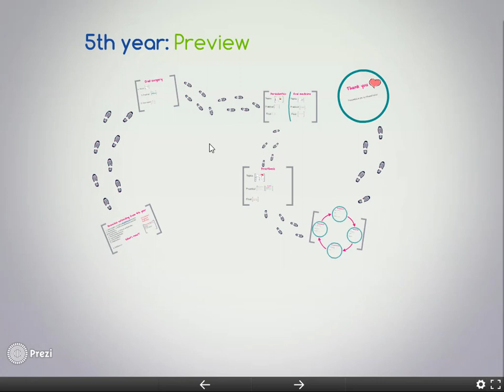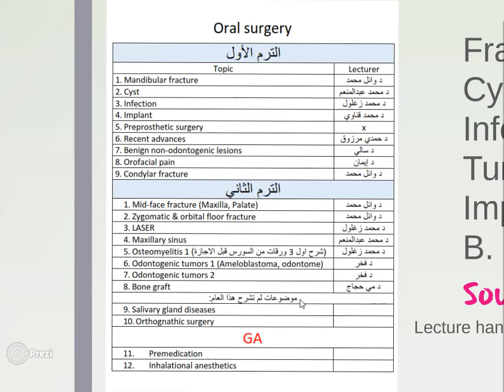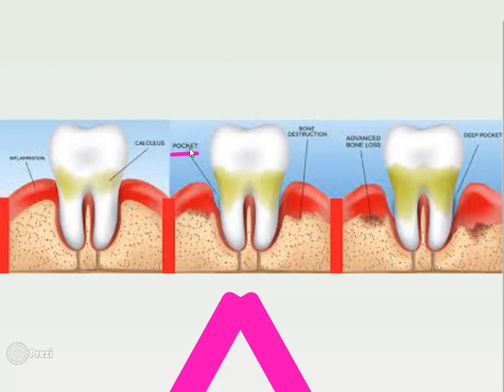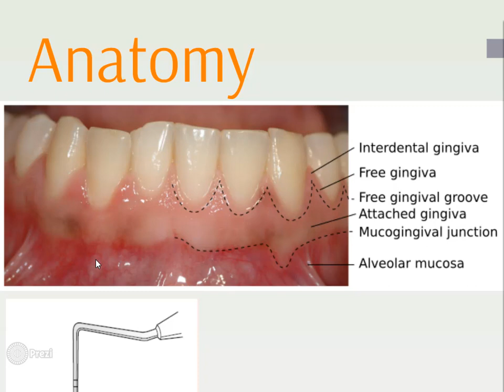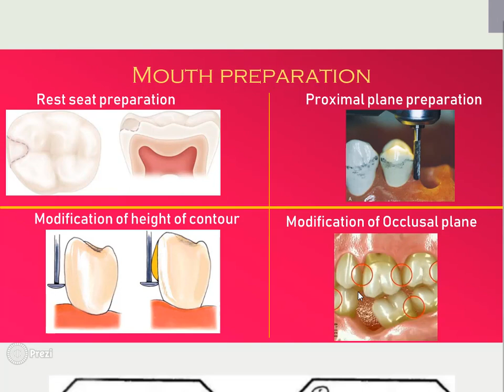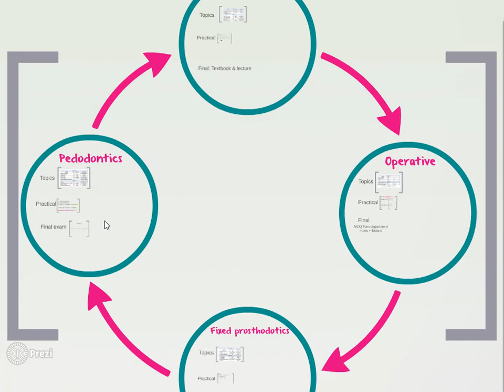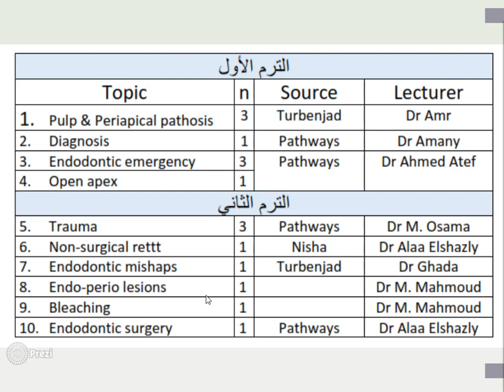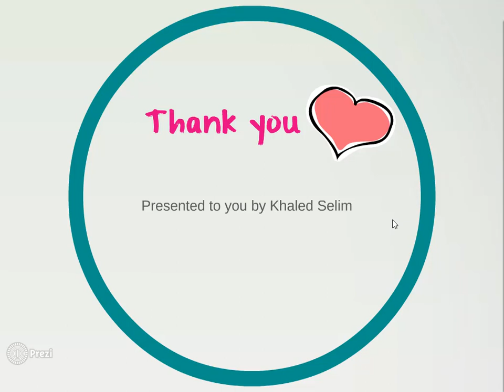5th year Preview for Faculty of Dentistry in Mansoura (Part 1/2)